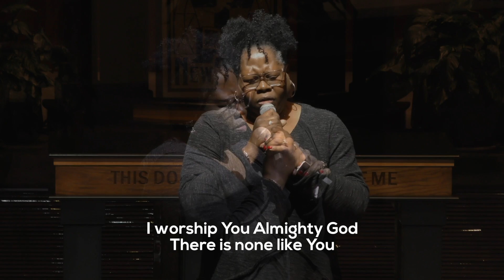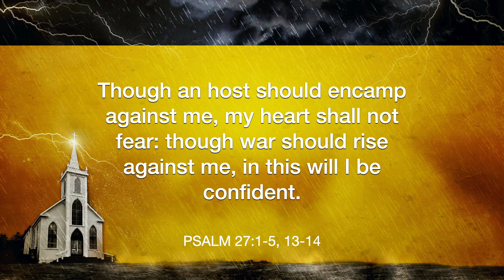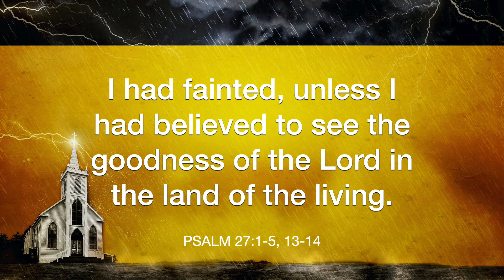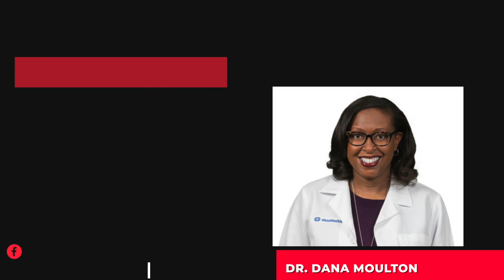A Hope in Times of Trouble // Reverend Eddie Roberts (February 7, 2021)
2-7-2021 Worship Service - A Hope in Times of Trouble //  Reverend Eddie Roberts taken from Psalms 27:1-5, 13-14

Please continue to join us at 11:00 am on Sundays! Although we must practice social distancing for our health and safety, we can still worship, pray, and grow together. We also appreciate your generosity and continual giving throughout this crisis.

IMPORTANT LINKS:
— New Salem website (events, classes, ministries, and programs) - church.newsalemcares.org

The Maturity Department wants to hear from you. Let us know how CARE Group life is working and how we can improve.

Current CARE group Members Click Here!
NOT in a Care Group

Tune into "Wellness Wednesday" on Facebook Live at 5:00​ pm…This week’s special guest is Dr. Mouldin.

Here are 3 ways we can help you connect to God: There are people waiting to connect with you!